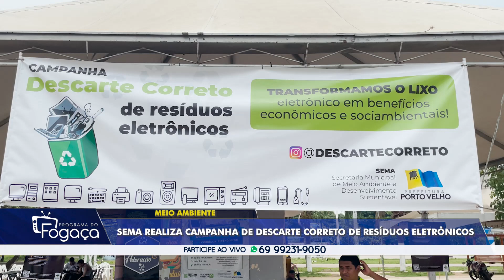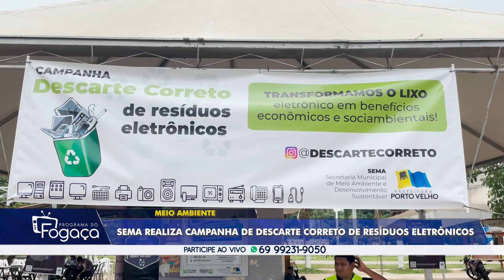Programa do Fogaça edição 01 de novembro 2023